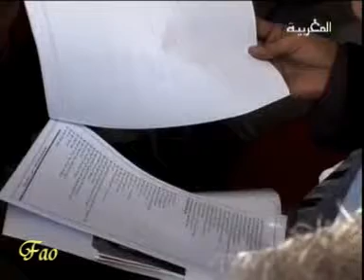الملتقى الثاني للفكر في الصحراء المغربية دورة عباس الجراري 2012